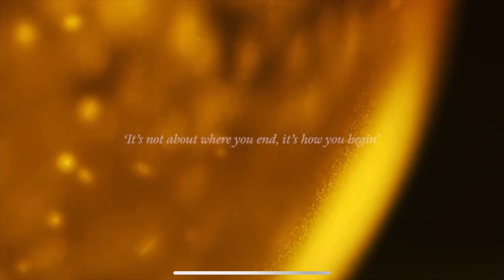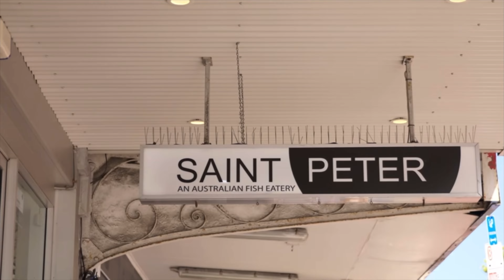Josh Niland What makes a great chef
Dive with us and find out what make a great chef. Josh Niland owner and operator of 2 top Australian restaurants, shows us what makes his restaurants so special.
M#eats